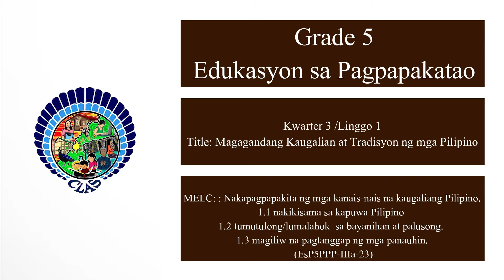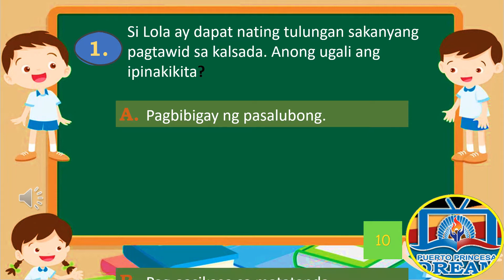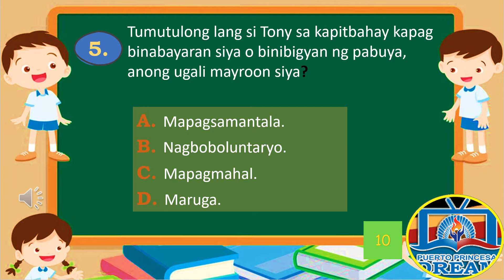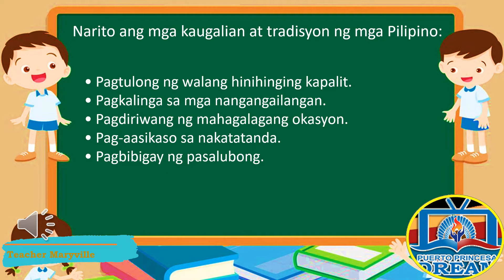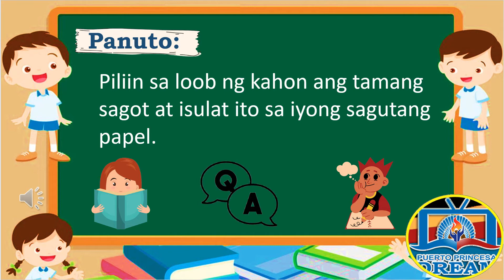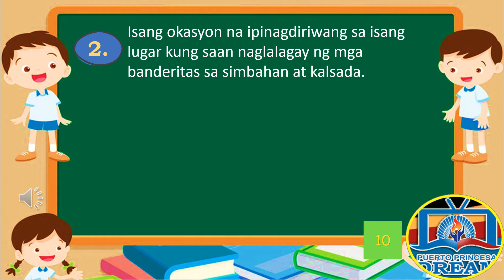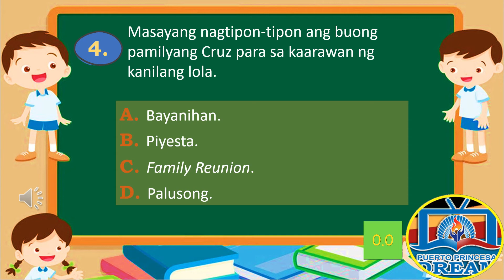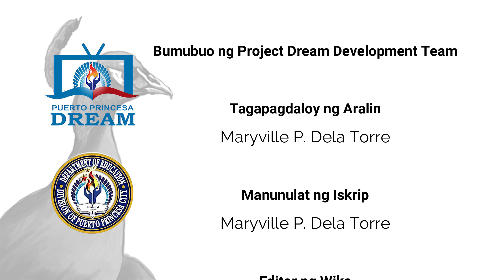ESP5 Quarter 3 Week 1 - Magagandang Kaugalian at Tradisyon ng mga Pilipino